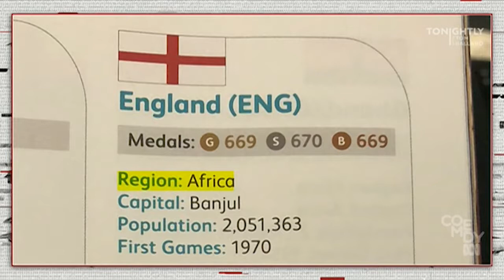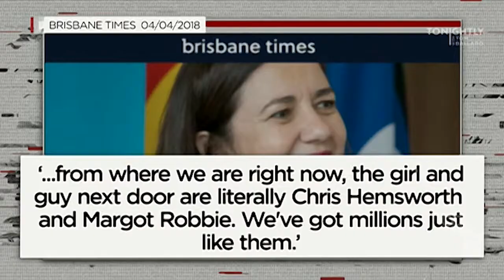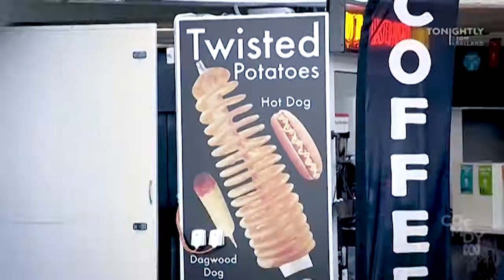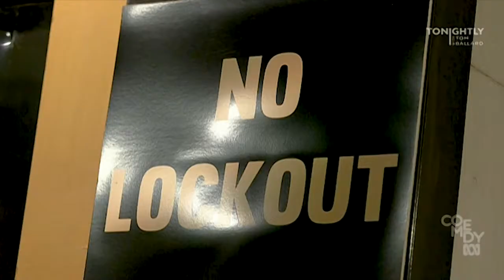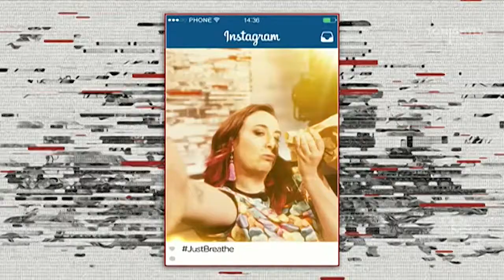Tonightly with Tom Ballard FULL EPISODE April 4 2018 Jack River, Peter Fitzsimons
Greg goes to the Gold Coast Commonwealth Games, Tom talks to monarchists and republicans in Strayans divided.